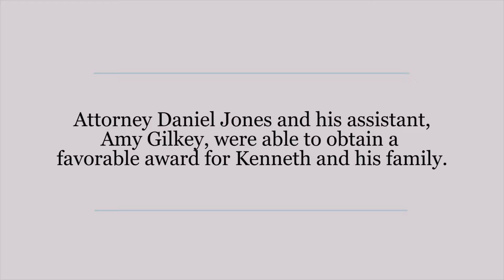Client Testimonial - Kenneth - Work Injury Claims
Kenneth tells us about his experience with the Tapella & Eberspacher Law Firm.